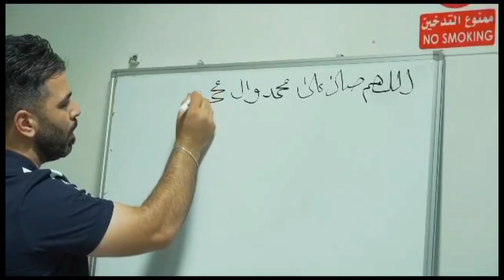كواليس مباراة منتخبنا الوطني لكرة الصالات أمام موريتانيا، والتي انتهت بفوز العراق 4 أهداف مقابل هدف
ملخص مباراة منتخبنا الوطني لكرة الصالات أمام موريتانيا، والتي انتهت بفوز العراق 4 أهداف مقابل هدف